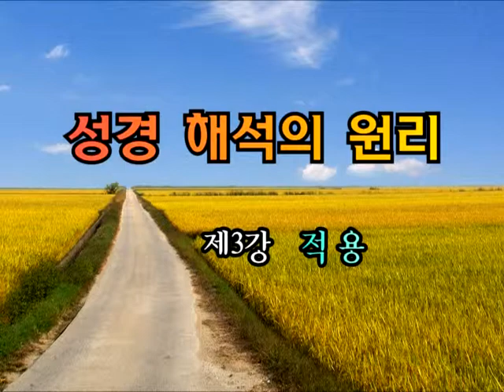GNTV 최충민 : 성경 해석의 원리 - 3강 적용